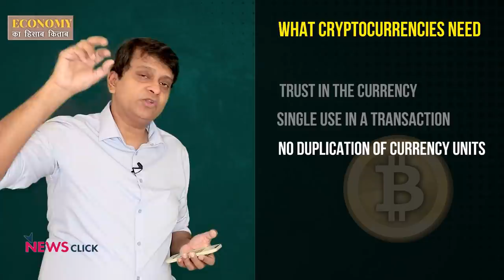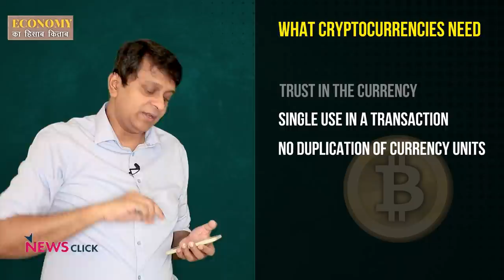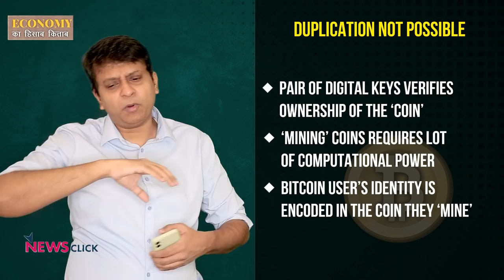क्या Crypto पर अंकुश ज़रूरी है?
मोदी सरकार क्रिप्टोकरेंसी पर अंकुश लगा रही हैI लेकिन आखिर यह क्रिप्टोकरेंसी है क्या? क्या यह देश में मुद्रा की जगह ले सकती है?